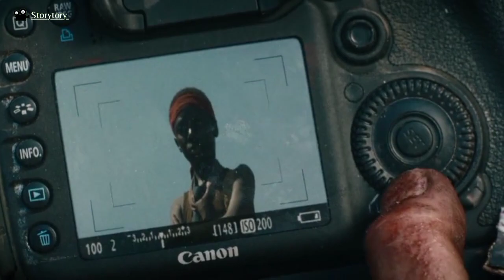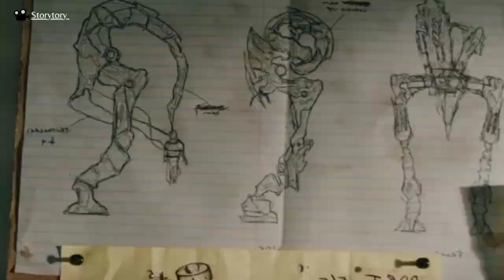Revolt 2017 Full Movie | Explained in Hindi & اردو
(Revolt is a 2017 American science fiction action film directed by Joe Miale. It was written by Miale and Rowan Athale, starring Lee Pace, Bérénice Marlohe and Jason Flemyng.)

Cast :-
Lee Pace as Bo.
Bérénice Marlohe as Nadia. She was cast by Miale himself. Miale recalls spending four hours together at a coffee forward decision for him.
table, making it a simple and straight Jason Flemyng as Stander. Sibulele Gcilitshana as Kara Wandile Molebatsi as Roderick Sekoati Sk Tsubane as Juma Leroy Gopal as Jeandre Welile Nzunza as CedricPatrick Bakoba as Kenyan Captain Tom Fairfoot as Lieutenant Smalls Ben Tjibe as Lookout Chantal Herman as Female Medic Barileng Malebye as Young SoldierJabulani Mthembu as Poacher 1 Batsile Ramasodi as Poacher 2 Phoenix Baaitse as Father Bethel Dube as Daughter
Reabetsoe Machepha a Smallest Boy Kenneth Fok as Asian Journalist Alan Santini as Soldier one Edwin Jay as Soldier Noko "Flow" Mabitsela as Kenyan boy Barileng Malebye as Young Kenyan soldier Ingmar Büchner as Soldier Carl Roddam as Soldier Steven Ward as Soldier two

Release
The film officially premiered on July 1, 2017 in Japan. It was later released on the web to the Netherlands via streaming on the 6th; in Thailand, the film appeared in theaters on the 27th; in Singapore, the film appeared in theaters on the 28th of September in the same year; and final theatrical appearance in limited locations in the United States on the 17th of November, also in the same year. The film was released in DVD format on the 4th of December 2017.

Pre-Production :-
Originally titled as Prisoner of War, Revolt entered pre-production with an enthusiastic Joe Miale (director, co-writer), quoted by Deadline's journalist Mike Flemming Jr., saying,"Alien war machines have been stomping around in my head for far too long."Brian Kavanaugh-Jones, the producer for Automatik, along with Zev Foreman and Academy Award-winning producer Nicolas Chartier, producers for Voltage Pictures, expressed enthusiasm for Miale's vision for Prisoner of War. In an interview with Deadline magazine, Chartier expressed, "We are firm believers in Joe Miale's vision and look forward to establishing a new science-fiction franchise with him." Although Miale wanted the film to be filmed in Kenya, where the story was based in. Unfortunately, shooting in Kenya proved to be unfeasible. The crew ultimately shot around Johannesburg. Most locations were abandoned gold mine facilities, abandoned due to a depletion of gold. Miale expressed his enthusiasm for the locations with Occhi Magazine saying, "The crumbling concrete, chipped paint, and rusted metal is beautiful on camera." He goes on to talk about the local electrical storms, pointing out that a lightning bolt that struck in the film was completely real.
(Alex Russell was to originally to play Bo but Lee Pace ended up with the lead role for undisclosed reasons.)

Production companies: Voltage

Directed by: joe Miale

plot:

Actors & Actress Name
1.Nick = Gabriel
2.Noah = Nicole
4.Maddie = Noah
6.Ronnie = Fran
7.Rafaella = Marta
9.William = Ivan
10.Jonas = Ivan
11.Lion = Victor

Movies Summary 🤔
In the war-ravaged African countryside, a US soldier is there to fight conventional enemies and a French foreign aid worker is there to help those in need. When Aliens invade they form an unlikely team to fight back.

It looks like we don't have any synopsis for this title yet. Be the first to contribute.

Topics
revolt 2017 full movie
revolt 2017 movie
revolt 2017 full movie english
revolt 2017 movie in hindi
revolt 2017 trailer
revolt 2017 explained in hindi
revolt movie explained in hindi

Checkout Latest Movies☺️